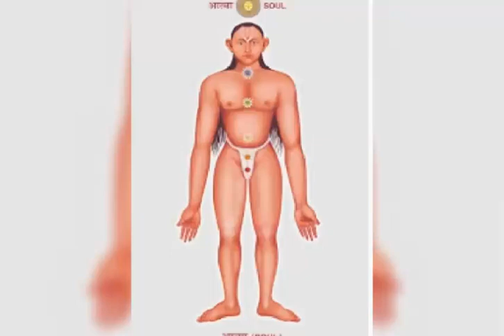Vishvatmak Gurudev AtmA Malik